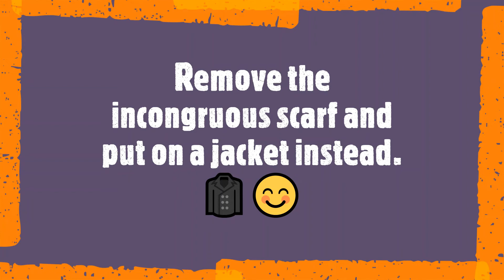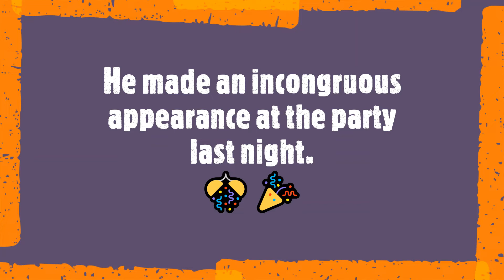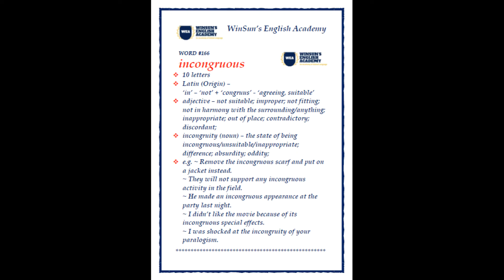Word #166 incongruous incongruity/etymology, meaning, examples/A Word A Day Challenge 2021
What we covered in this session:
Word: #166 incongruous/etymology, meaning, examples, sentences _______________________________________________

Keep learning!!!
Stay blessed!!!
Stay safe!!!